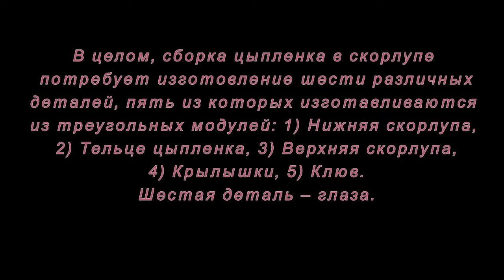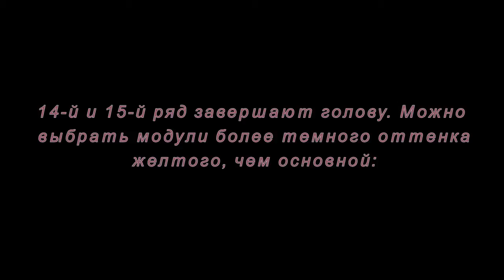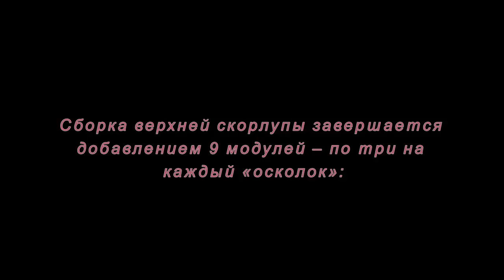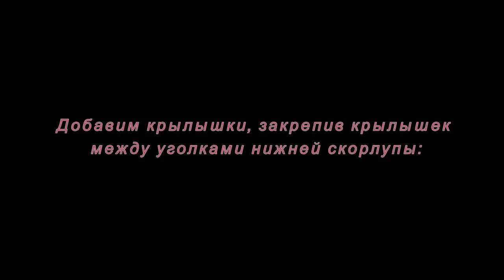Модульное оригами. Цыпленок в скорлупе. Мастер-класс.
Как сделать цыпленка в скорлупе из модулей оригами смотрите в этом мастер-классе.